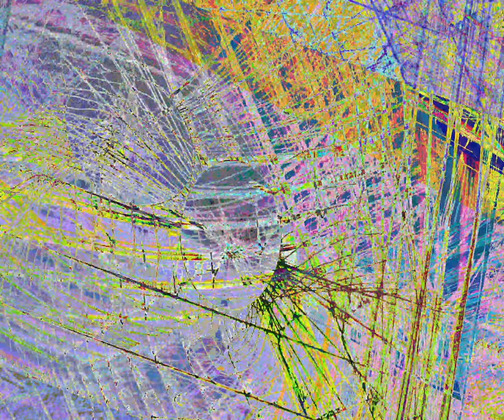[EPILEPSY WARNING] Movie 23 08 25 15h52m36s